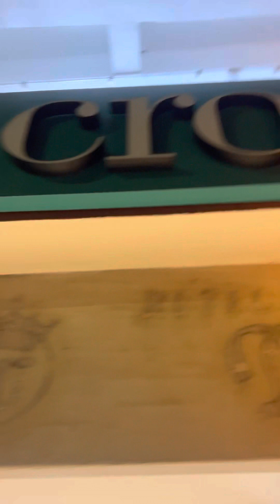Lucknow se aaye Chandigarh me || 2 saal ni gea Ghar - Aur Kal Nikega Gharko Apne family se Milne .